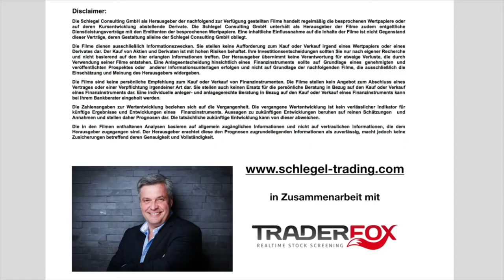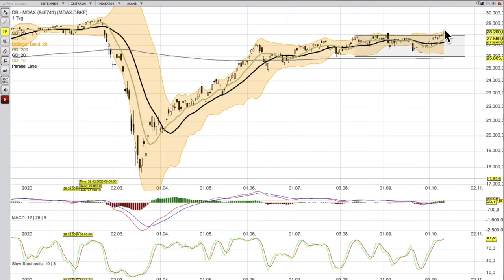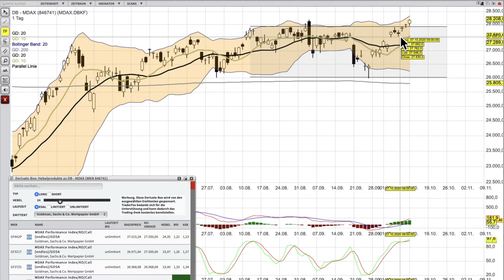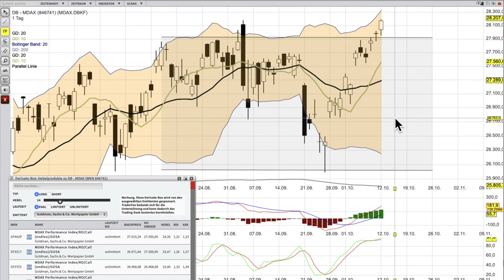MDAX Analyse ab dem 13 Oktober